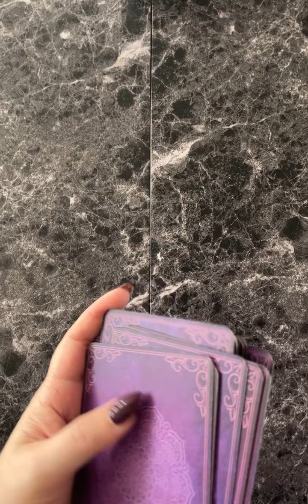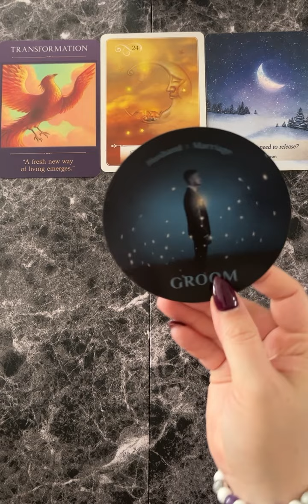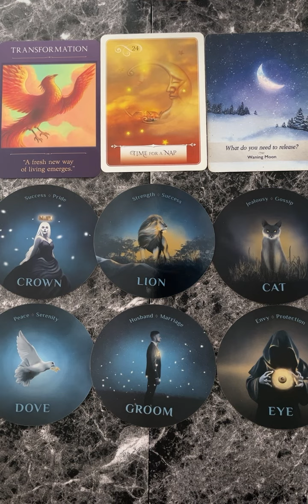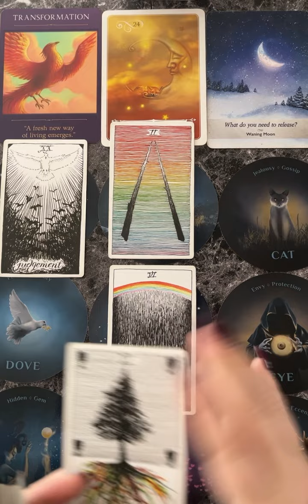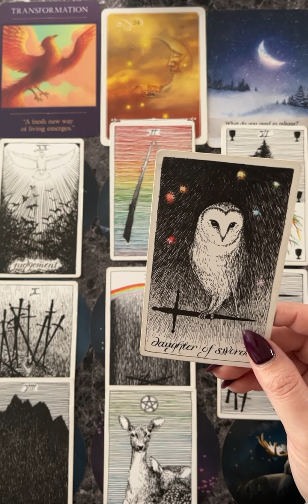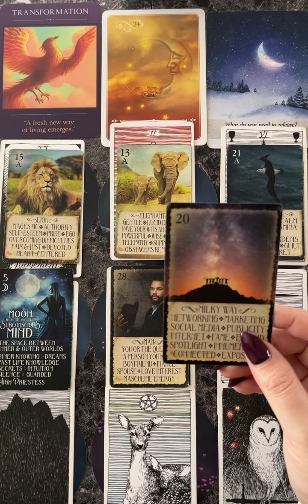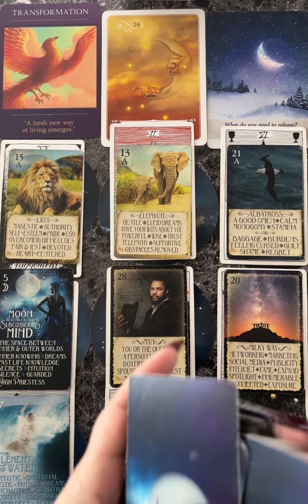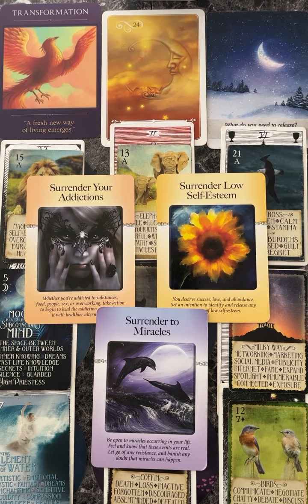✨New Moon Solar Eclipse✨ October 14th